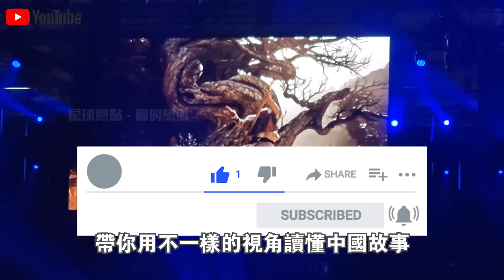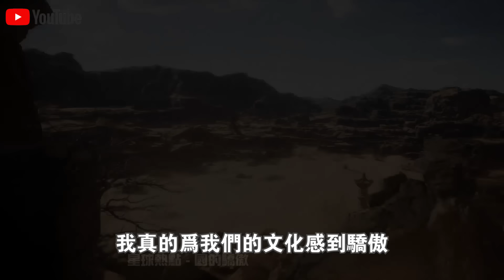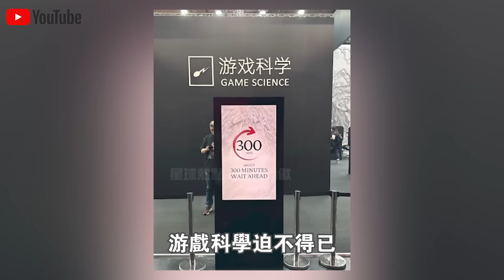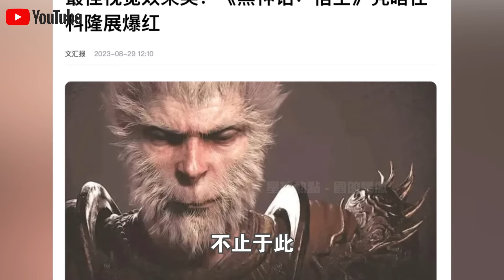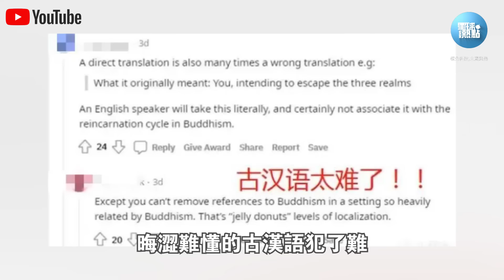排隊5小時，只為體驗10分鐘“黑神話悟空”！2024德國科隆遊戲展現場採訪視頻火了！德國人感嘆：中國文化，非常高級！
1.載重40kg配機械手臂，15分鐘解決長江“大難題”！大疆新款“運載無人機”工作視頻火了！6級大風中，操作誤差1cm？不可思議！
2.中國“南極新家”首次對外公開展示，5000平米內部真實現狀曝光火遍全球！記者感嘆：生活條件也太好了！
3.5000元一輛電動車，載重突破3000斤？中國製造“三蹦子”在美國賣瘋了！銷量激增150%，性價比吊打各類“皮卡”？
4.300隻“怪鳥”放入毛烏素沙漠腹地，860万亩流沙重披绿装！20000農民脫貧又治沙，竟是因為怪鳥的一個習性？
5.充電12分鐘，續航1000公里，還永不燃爆！全球第一條“固態電池”生產線正式量產！日本豐田急了？
6.俄羅斯司機寧願苦等3個月，也要買中國卡車？銷量激增500%，中國“重型卡車”在俄羅斯賣瘋了！使用壽命100萬公里，還節省成本50%！德國坐不住了？
7.168萬一輛，24小時訂單突破1000輛！比亞迪“仰望U9”正式“跳”著上市了！1300匹馬力，可街，可賽，還可玩！給牛馬倫好好上了一課？
8.充電10分鐘，續航1000公里，還永不自燃！全球首款“固態電池汽車”正式量產上市！比亞迪急了：就這？文字遊戲？
9.55.98萬一輛，買它等於買了一間套“房”！理想“MEGA”正式上市，訂單突破3.5萬賣瘋了！下一秒，奔馳宣布退出電動車市場？
10.3000人手持紅旗，高喊“掀起共產主義革命”！美國“共產黨”紐約遊行視頻火遍全球！共產主義是唯一解決辦法？

👇👇👇本期節目內容包括👇👇👇
🔥0:00 新聞速覽
🔥0:45 國外大廠也來貼貼
🔥5:23 踏平坎坷成大道